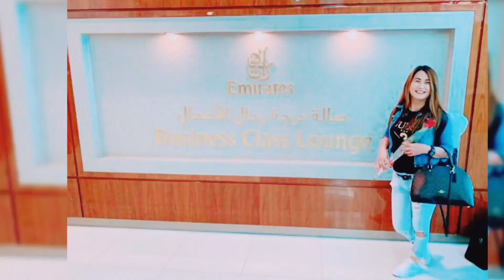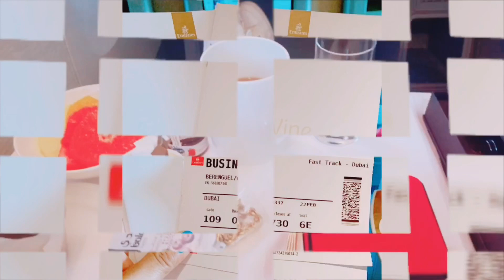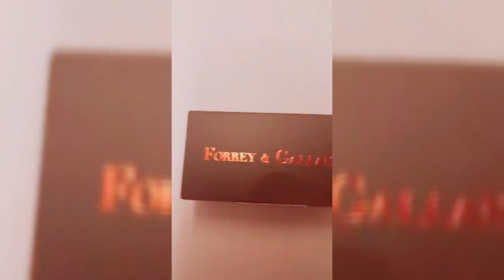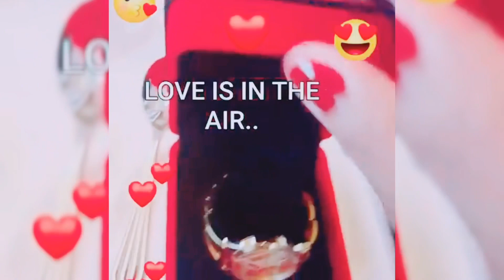Emirates Business Class”Holiday Special”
Emirates lounge
Emirates Business Class
Valentine’s Special
“Love is in the Air”
Jumeirah Beach Hotel
“Get away Holiday”

To get updated on my  new video
Thank you and stay safe
God bless